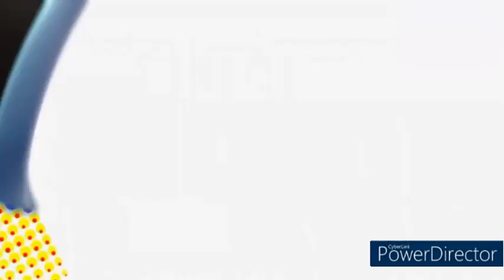Miraculous Ladybug AMV - LADYBUG - WOMAN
Enjoy this special AMV i made that took me at least two weeks to perfect and finish,

Thank you and have a Happy New Year

THANKS
HAVE A BEAUTIFUL YEAR!